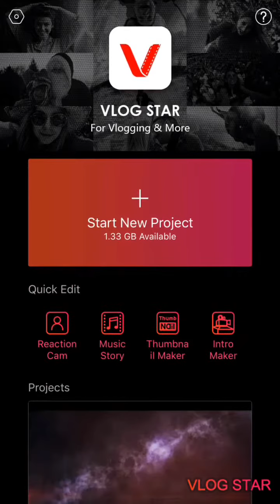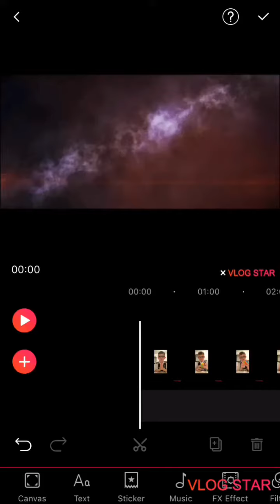Why I decided to quit kinemaster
This is the reason for why I decided to quit kinemaster